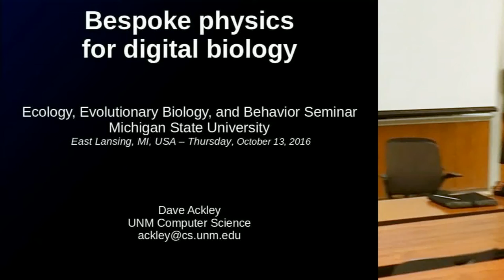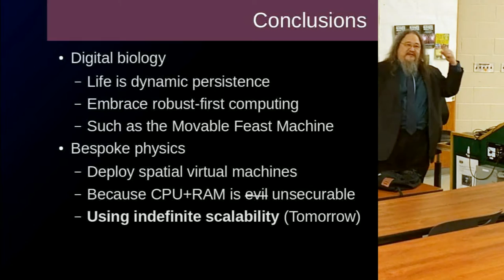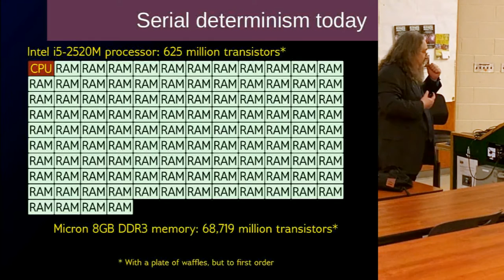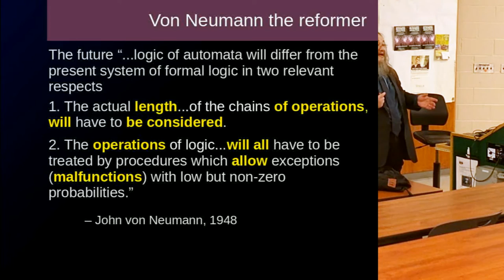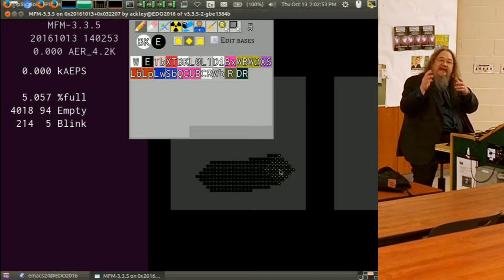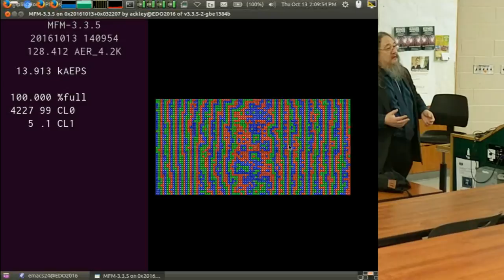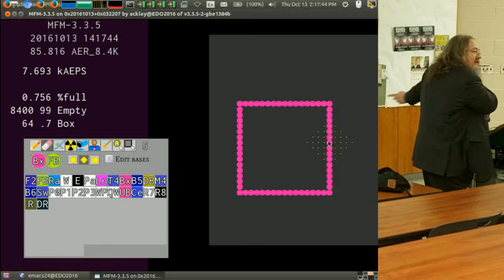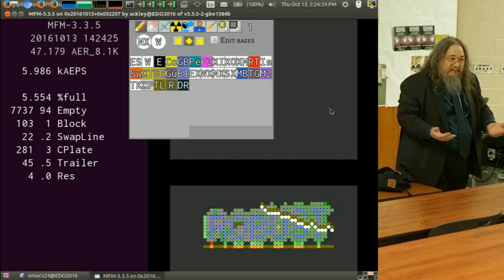Bespoke Physics for Digital Biology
Stump speech delivered Thursday, October 13, 2016 in the Ecology, Evolutionary Biology, and Behavior Seminar at Michigan State University.  With demos including the Box Metaphor, the 2D Printer, and a first-time guest villain appearance by Conway's Game of Life.  First of two linked lectures (see also